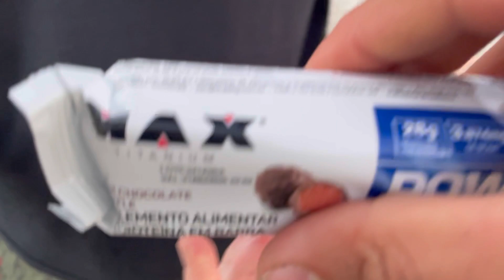Voltei a andar de K7, será que ainda sai as Tricks?